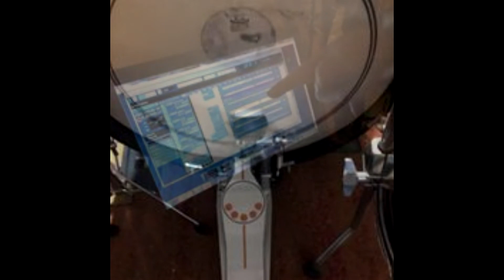Loa Band Demo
Demo från kommande platta